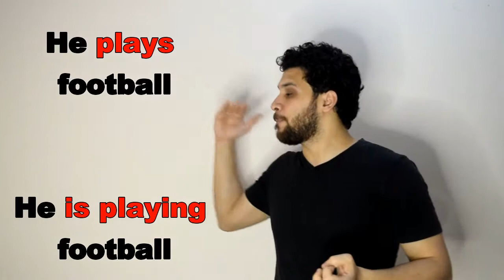أحسن طريقة تقدر تحسن بيها الكتابة بالانجليزي | Best way to improve your English writing skills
في الفيديو دا هتتعلم ازاي تكتب أي حاجة  بالانجليزي وأفضل طريقة تطور بيها مهارة الكتابة .. في خلال 3 شهور هتقدر تكتب كويس جدا

المدرب حسين عواد (أمريكي\مصري) خبرة 5 سنين في مجال التدريس جهز أكبر وأحسن محتوى اللي هيغنيك عن أي حاجة هتحتاجها حرفيا في الانجلش .. اعملوا اشتراك في القناة وتابعونا!!